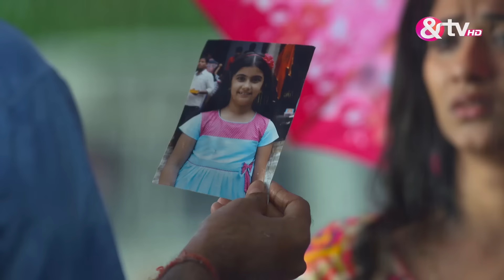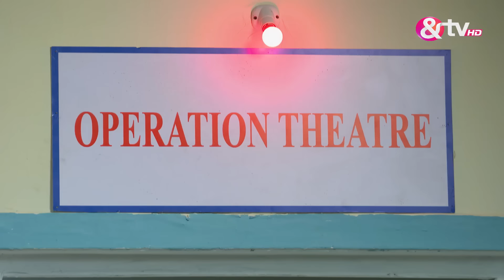कैसे बचाएगी Gangaa कृष्णा की जान? | Full Ep 419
Sagar's contemplation about Gangaa is interrupted by a mysterious note aimed at Pulkit, sparking curiosity about Gangaa's predicament. With Pulkit's reticence, Sagar confides in his brother about Gangaa's surprising bond with Ammaji. Meanwhile, Ammaji enforces a vow of silence on Gangaa. How will this 'maun vrat' shape Gangaa's relationships within her family? Navigate the complexities of tradition and courage in this riveting tale.

Click here  watch Webisode on YouTube ►PL_bx64ia-qJmlr03ASwvr6AaK0Ui9E_Lo
Click here  watch Quick Recap on YouTube ►PL_bx64ia-qJm-NegXyYe3KDyhzH9ApwZC
Click here  watch HIghlight on YouTube ►PL_bx64ia-qJmsxu76s7kgwQvpea4olz6i
Click here  watch Week In Shorts on YouTube ►PL_bx64ia-qJkjJAxImUUNu6KoOpnBmwVs